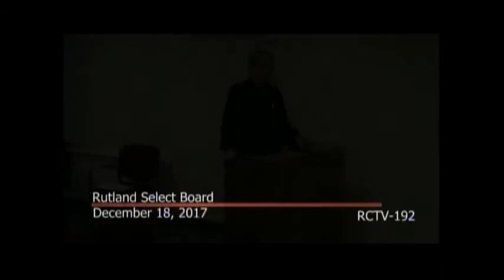Select Board Meeting - December 18, 2017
Meeting of the Rutland, MA Select Board.  Recorded 18-Dec-2017.